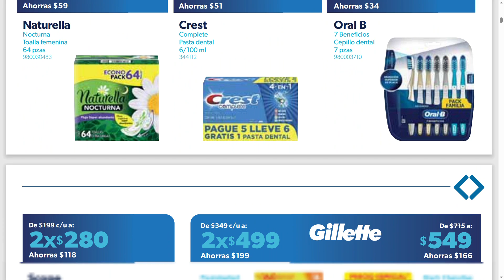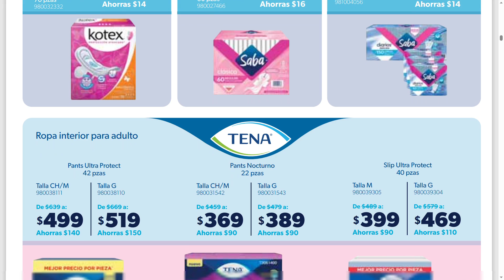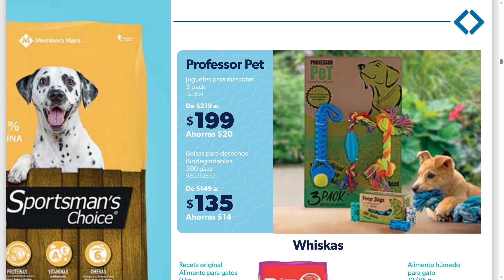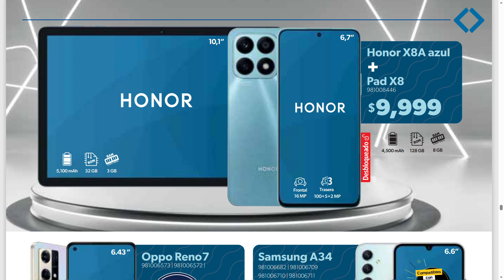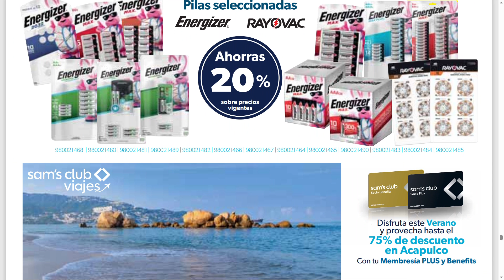🇲🇽⚡🔥SAM'S CLUB NUEVO CATALAGO DE CUPONES DEL 18 DE JULIO AL 10 DE AGOSTO